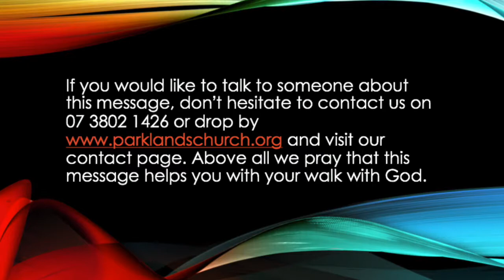Stand: part 2